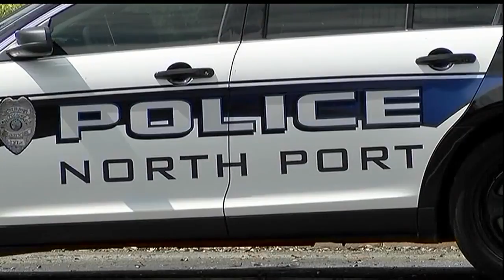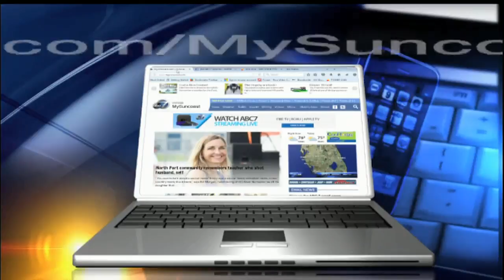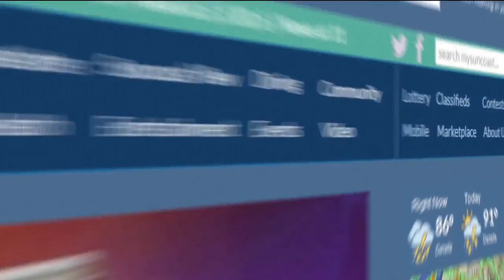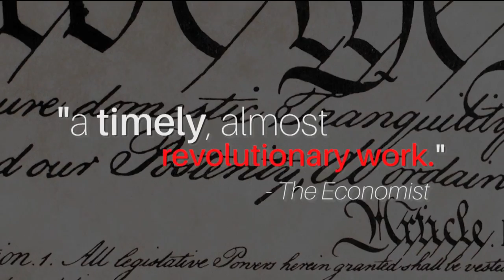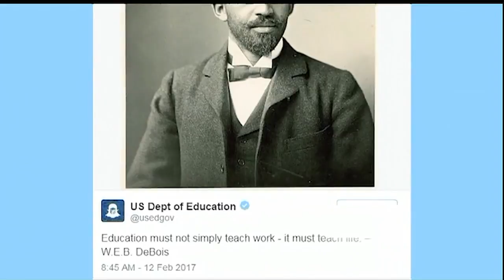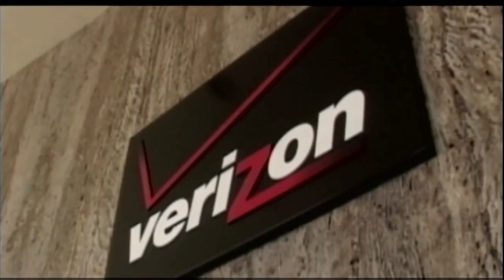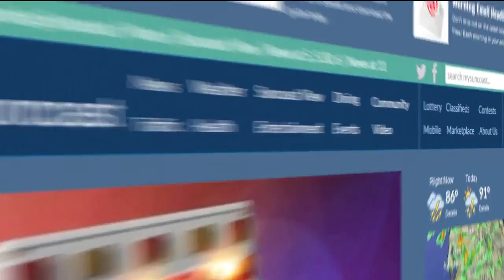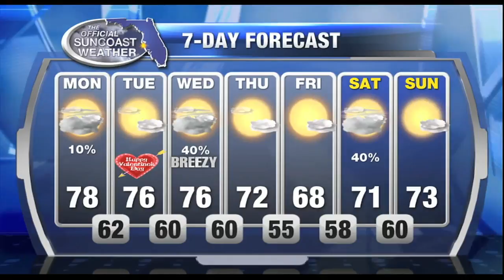ABC 7 News at Noon - February 13, 2017